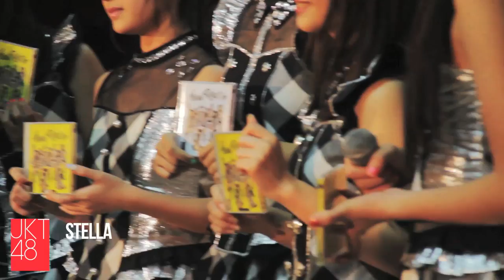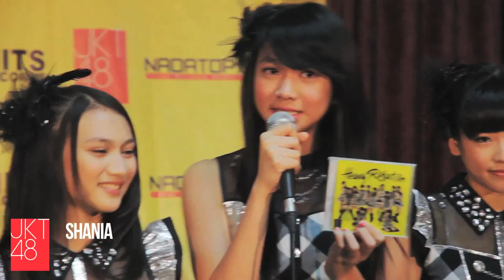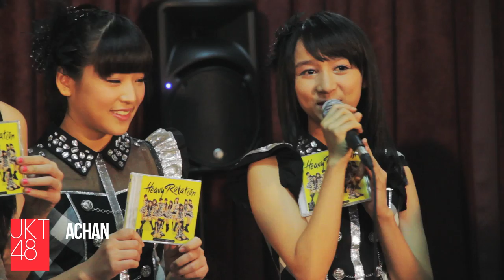Heavy Rotation CD Launching Press Conference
Keep on cheering for JKT48.